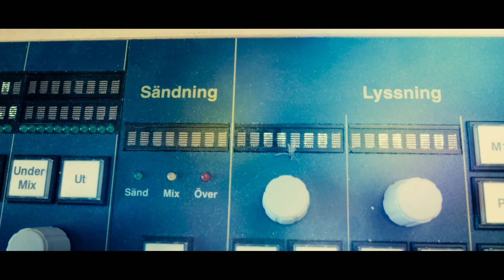Kåce "Växlar Upp" Live Studio Session (prod. Jukebeats)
Text & rap - Kåce a.k.a. Rapper kC
Film, Klipp, Grade - Xon Eriksson
Musik - Jukebeats
Mix - Andreas Njut

Tack till P4 Västernorrland!